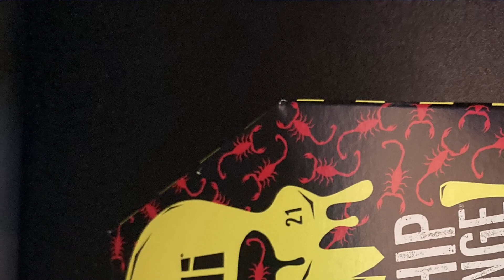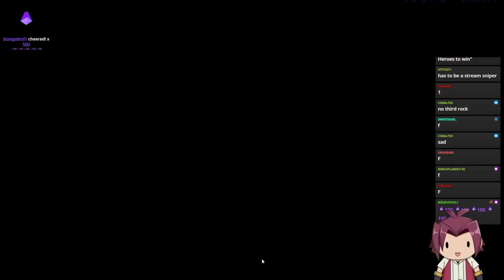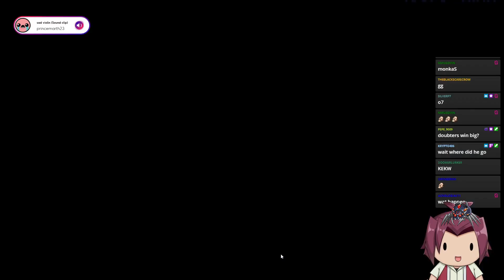If I Lose I Spin The Punishment Wheel - TheDuelLogs [Archive]